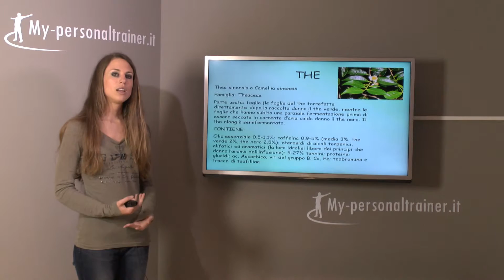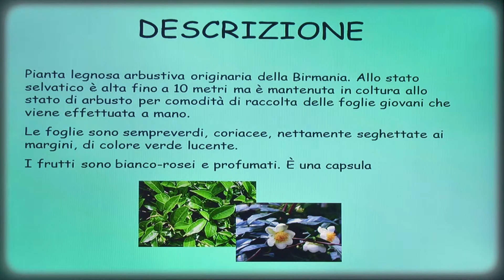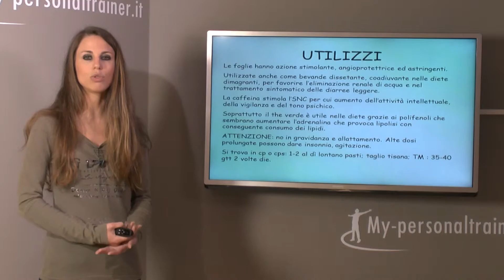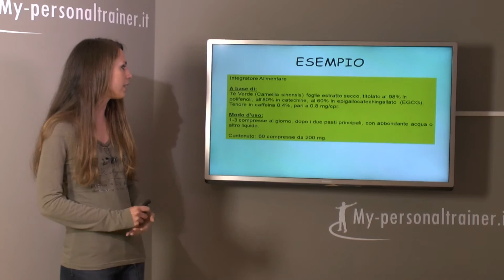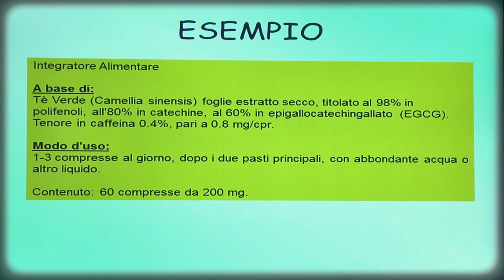Tè - Tè verde, Tè nero e Tè olong - Proprietà ed usi In Erboristeria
Le informazioni diffuse attraverso il video non hanno in alcun modo né la pretesa né l'obiettivo di sostituire una corretta relazione tra paziente e medico. Si invita quindi a  rivolgersi al proprio medico curante, farmacista o erborista, per eventuali dubbi e per l'indicazione di un trattamento naturale adeguato alla propria situazione.